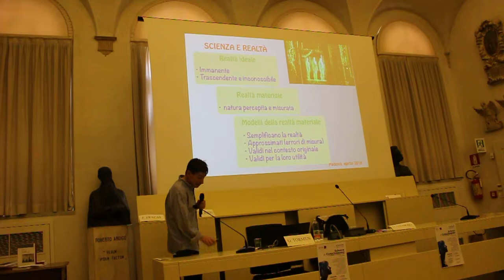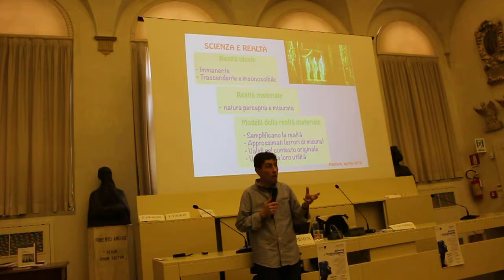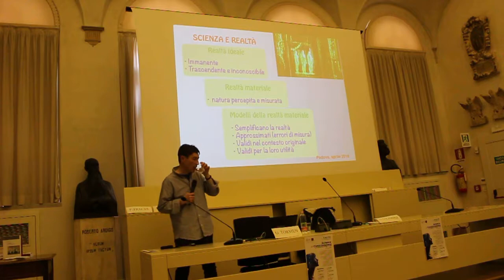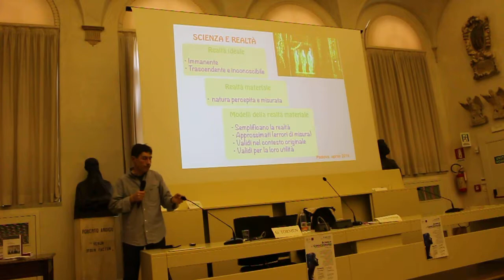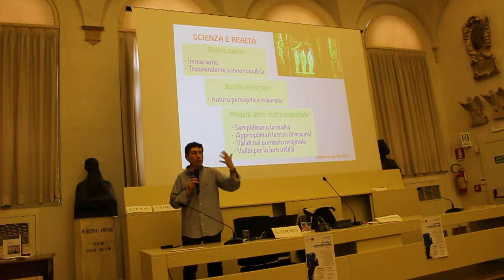Giuseppe Tormen - Noi e l'infinitamente grande - Parte 3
Science of counsciousness - Incontro di Padova coordinato da Daniela Lucangeli